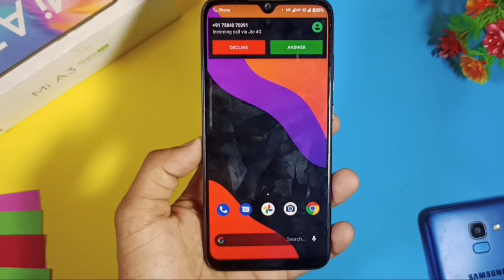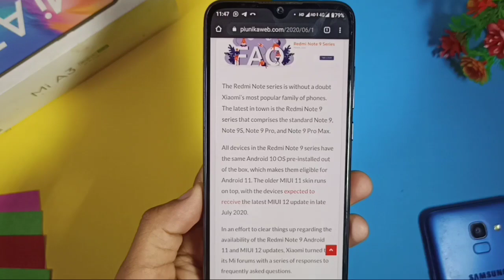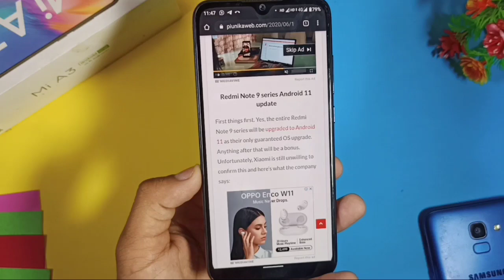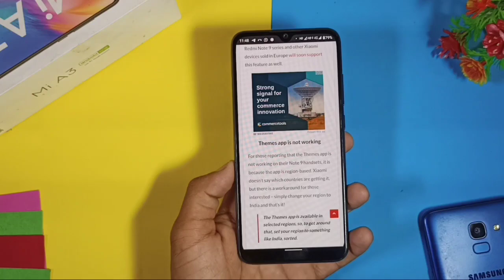Redmi Note 9 Pro And Note 9 pro Max Miui 12 + Android 11 Update Date